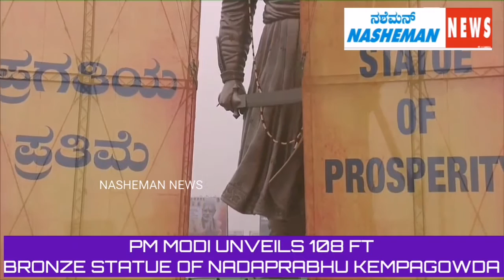UNVEILING OF 108 FT STATUE OF NADAPRABHU KEMPEGOWDA, FLAGGING OF TRAINS BY PM NARENDRA MODI.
*NASHEMAN NEWS. UNVEILING OF STATUE OF NADAPRABHU KEMPEGOWDA, FLAGGING OF TRAINS & INAUGURATION OF KIA TERMINAL 2 BY PM NARENDRA MODI. PM MODI ALSO PAID FLORAL TRIBUTES TO THE STATUES OF SAINT POETS KANAKADASA AND MAHARSHI VALMIKI AT VIDHAN SOUDHA.